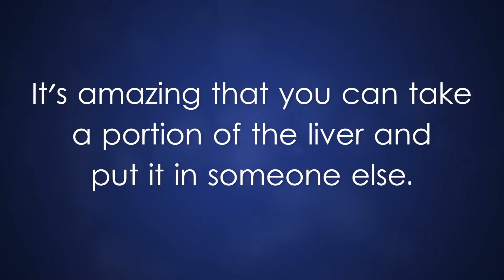How does the liver function after living donor liver transplant surgery?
- How can the liver of a donor be divided?  How does the liver grow in the recipient and donor? How functional is the remaining liver after it is donated?    Giuliana Testa, MD, FACS, MBA, Surgical Director of Living Donor Liver Transplantation at Baylor University Medical Center at Dallas discusses the unique attributes of the liver.
For more information about transplantation services at Baylor University Medical Center,